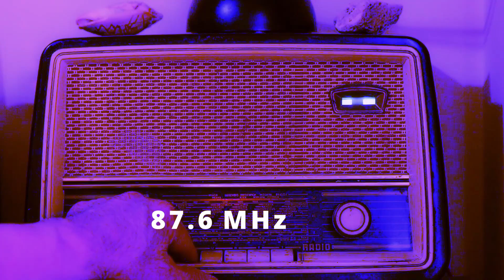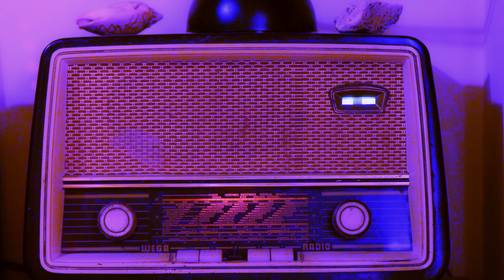*Bartolovo 2022.* / Vinarija Divjačko/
Povodom obilježavanja Bartolova i postavljanja "klopoca" u vinariji  Božidara Divjačka, vlasnika iz čijeg je vinograda poteklo Gradonačelnikovo vino, proglašeno na izložbi vina Đurđevo 2022.
Zatekli smo mnoge goste, poznate i nepoznate te goste iz susjednih nam država. Kakva je bila atmosfera i koga je sve ulovila naša kamera na Bartolovu 2022. u Vinariji Divjačko, pogledajte u kratkom videu!